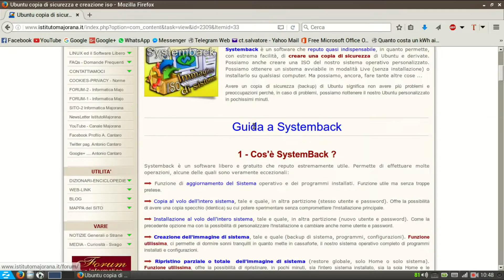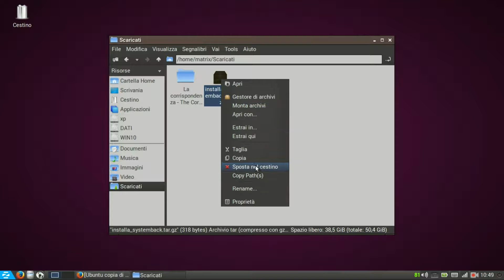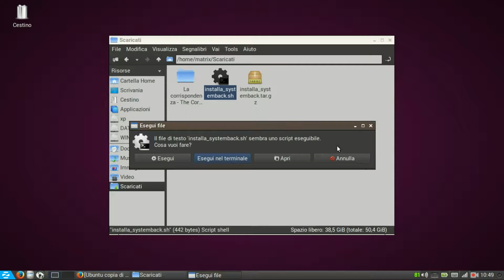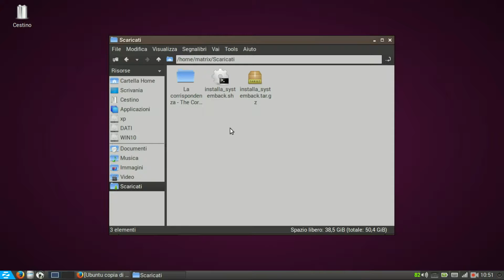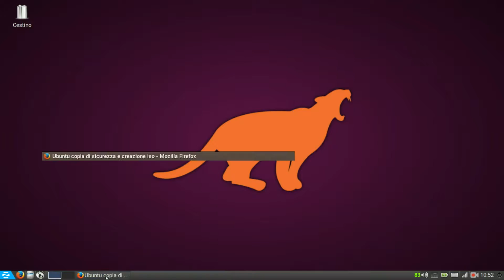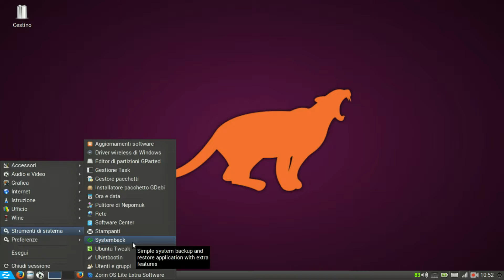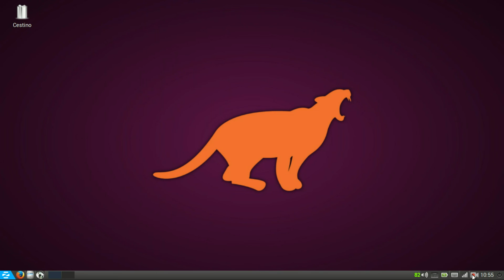Usate il vostro istinto ed evitate i Troller rompi coglioni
Dopo un'ennesima rottura di balles.